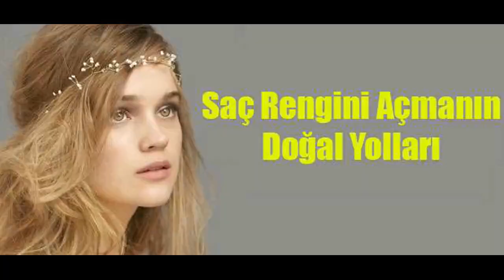Siyah Saçı Nasıl Açabilirim? Siyah Saç Rengini Açmak için Doğal Tarifler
Kuaföre, güzellik salonuna gitmeden kolayca ve ucuza saçınızın renginde yapabileceğiniz değişikliklere yer verdik. Siyah saçı açmanın doğal yöntemleri Bal ile siyah saç rengini açma Bal kullanın. Bal, saçınızı besleyip nemlendirirken aynı zamanda rengi de açar. Balda bir miktar hidrojen peroksit içeren enzim bulunur, bu içeriği ile saç renginizin açılmasına yardımcı olur.Maske gibi direkt olarak saçınıza uygulayabilirsiniz. Yayılması zor oluyorsa bir miktar su ekleyebilirsiniz. Nemli saça uygulayın, saçınızı boneyle örtün, 30-40 dk bekledikten sonra ılık su ve şampuanla durulayın.